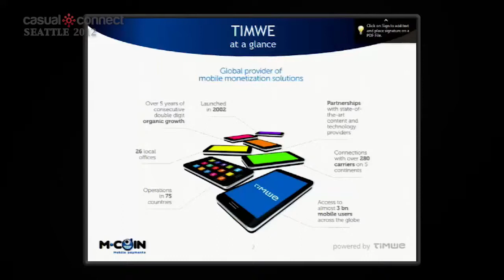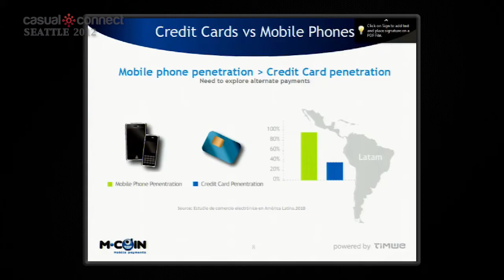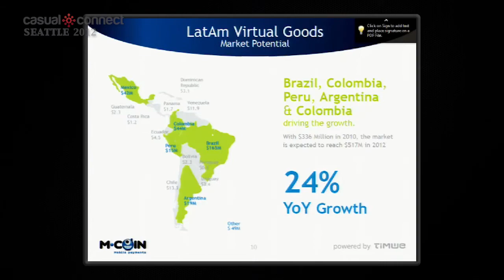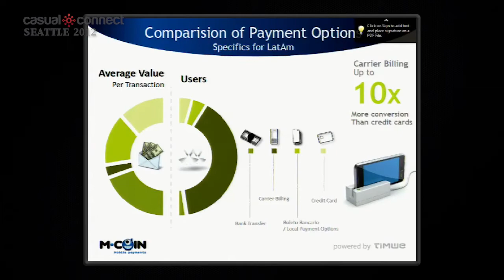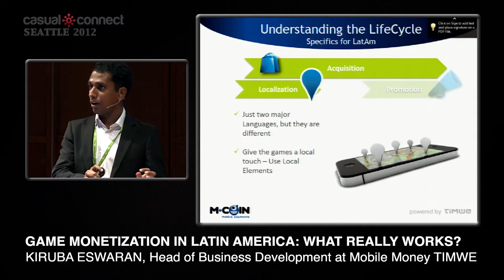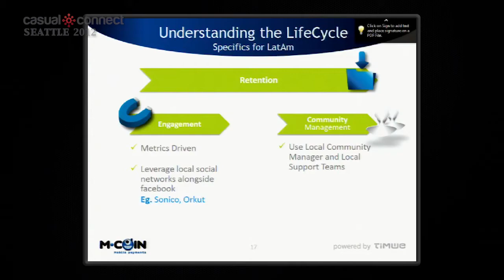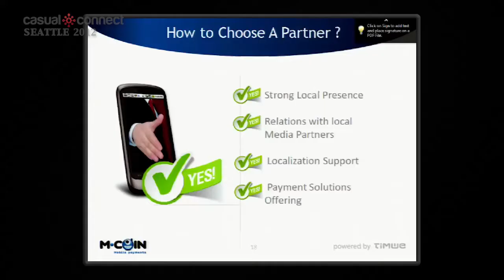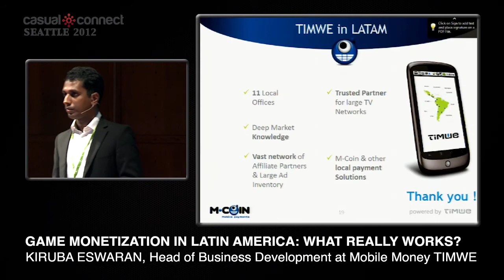Game Monetization in Latin America: What really works? | Kiruba ESWARAN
The world of gaming monetization is changing rapidly and companies need to constantly update their methods to answer demands of the growing public, of shifting markets and the always evolving technology. In large part, Latin America has remained an un-tapped market and virtual goods sales are expected to increase strongly by 2014.

With a vast amount of experience in emerging markets, TIMWE aims to share its knowledge of what makes the monetizing world go round in LatAm and discuss the importance of localization and carrier billing as a way to get ahead, focusing on the Brazil, Argentina, Mexico, Colombia and Peru markets.